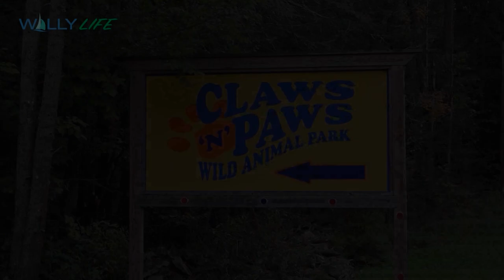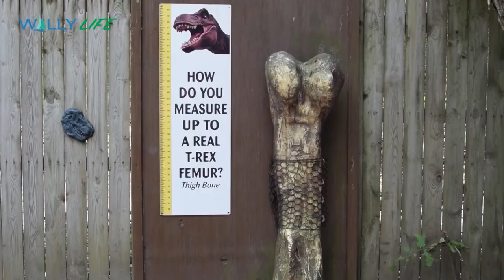Claws n Paws Animal Park in the Poconos (2020)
Join Wally Life as we take a tour of Claws n Paws Animal Park in the Pocono Mountains of Northeastern Pennsylvania!  Claws and Paws Animal Park will open soon for the summer season, check their web site clawsnpaws.com for opening date and hours.  One of the great experiences at Claws n Paws in the Poconos is the ability to come into close contact with and feed many different types of animals.

The "Zoo in the Woods" is home to Bears, lions, alpacas, alligators, giraffes, monkeys, otters, capybaras, tigers, wolves, warthogs, snakes, leopards, and many more animals.  The park also features 1 hour and 15 minute VIP guided animal tours and one year memberships with special activities.